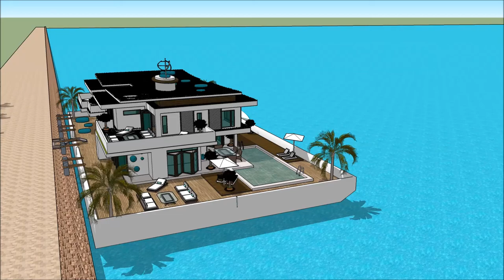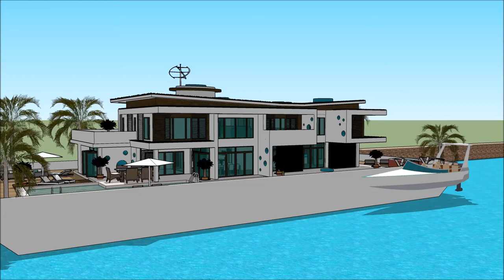Floating Architecture in France Paris Daydream Maison flottante Paris Quebec floating house Sketchup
The floating house villa houseboatzania launching an innovative high-end luxury yacht floating house villa mansion home design potentially as a display of exhibition of the Floating Architecture in France Paris Daydream Maison flottante Paris Quebec floating house Sketchup.

The collection of the Floating house villa houseboatzania concept of Floating Architecture in France Paris Daydream Maison flottante Paris Quebec floating house Sketchup consists of high luxury and architectural art pieces in minimalism combined with living on the waterfront of the harbour.

The floating house villa mansion yacht design has the basis to sustain living with high standards and contemporary structural design - Floating Architecture in France Paris Daydream Maison flottante Paris Quebec floating house Sketchup with numerous of prospects for excessive living and celebrating the desire of life worldwide:

Amsterdam Pays-Bas Néerlandais Danemark Allemagne Japon Inde Seattle Floride Canada Londres Angleterre Berlin Los Angeles New York Copenhague Nice Monaco Marseille Seychelles Polynésie française Lyon Toulouse Antibes Cannes Nantes Strasbourg Montpellier Bordeaux Saint-Étienne Congo Madagascar Cameroun Côte d'Ivoire Niger Sénégal Tchad Guinée Rwanda Burundi Belgique Bénin Haïti Togo Vanuatu Comores Nouvelle-Calédonie Vallée d'Aoste Jersey Saint-Martin Wallis-et-Futuna Saint-Barthélemy Saint-Pierre et Miquelon Île-de-France Rhône-Alpes Provence-Alpes-Côte d'Azur Nord-Pas de Calai République démocratique du Congo France Canada Madagascar Cameroun Côte d'Ivoire Niger Burkina Faso Mali Sénégal Tchad Guinée Rwanda Burundi Burundi Bénin Haïti Suisse Togo Gabon